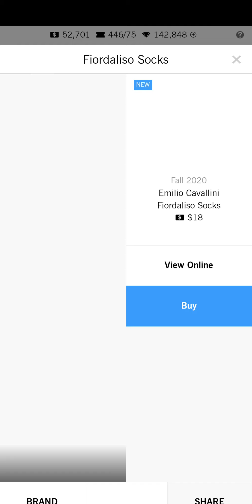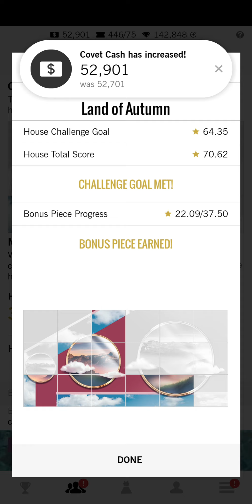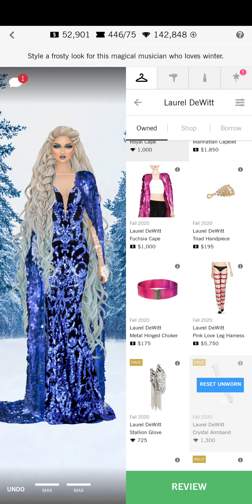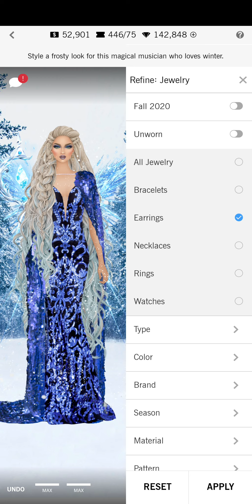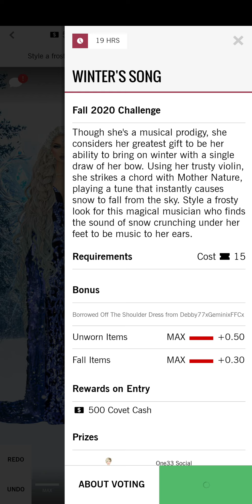Winters Song - Covet Fashion Daily!